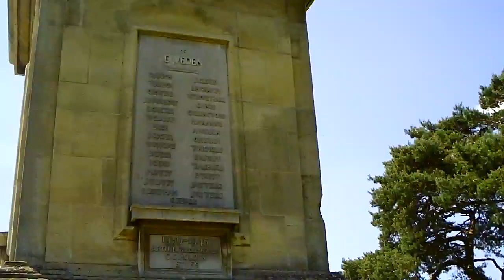The War Memorial, Elveden Forest on the Norfolk/Suffolk border near Thetford - Part 2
We passed this, the Elveden Column, on our journeys to and from visiting family in Norfolk. The journey could be anything up to 3 or 4 hours so we used to stop here for a break as it was about half-way.